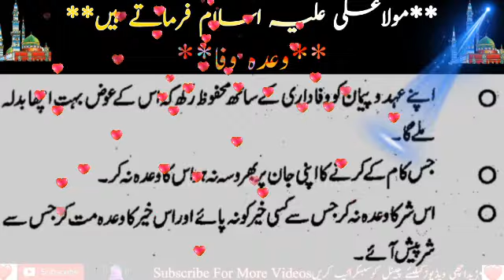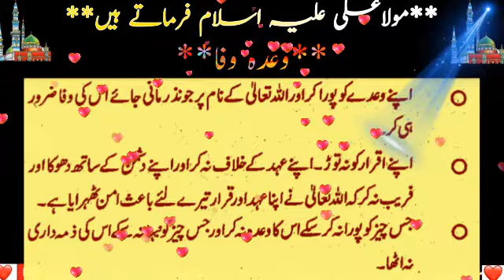Hazrat Ali (R.A) Heart Touching Quotes in Urdu Part 47 | Most precious Urdu Quotes | Aqwal E Zareen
Keep smiling 😃
Keep Loving  ❤️
Keep sporting✌

quotes status
achi batein hazrat ali
achi batein

Credit For Background Nasheed:
Song: Unknown
Artist:Unknown

Song: Unknown
Artist:Unknown